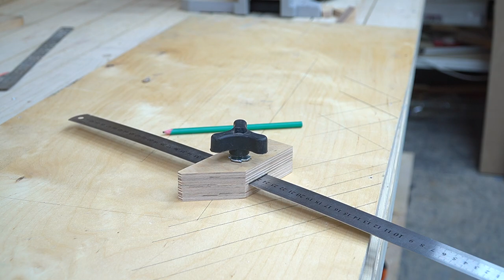An amazing invention! It will come to mind!